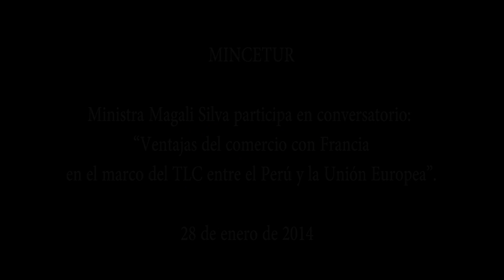Ventajas del comercio con Francia en el marco del TLC entre el Perú y la Unión Europea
Ministra Magali Silva participa en conversatorio: "Ventajas del comercio con Francia en el marco del TLC entre el Perú y la Unión Europea".
28 de enero de 2014